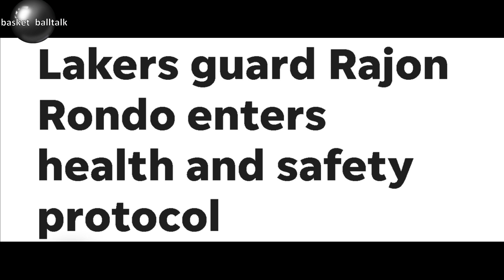RAJON RONDO PARANG MAY MATA SA LIKOD I DURANT NAGSALITA NA TUNGKOL KAY JAMES HARDEN I SAD BUT TRUTH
Cavs VS Pacers NBA game Update

4. mag comment palagi base sa napanuod na video

The most recent videos are Lebron James, Steph Curry, James Harden, Kevin Durant, Jordan Clarkson, Jalen Green, Luka Doncic, Trae Young, Bradley Beal, Alex Caruso, Kawhi Leonard, Damian Lillard, Kai Sotto, Gilas Pilipinas, and Japan BLeague